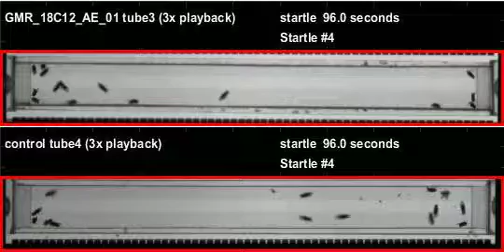GMR_18C12_AE_01_shi_Orion_20120118T145613 buzz (seq2)